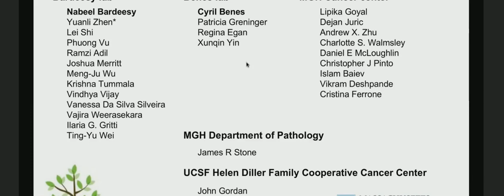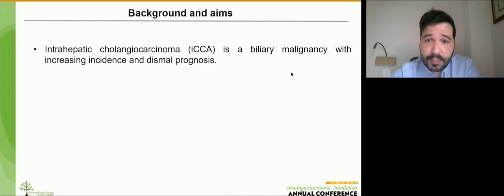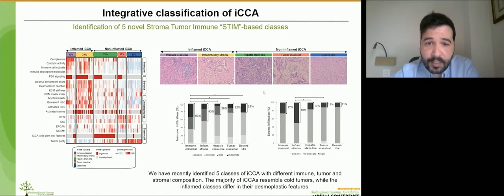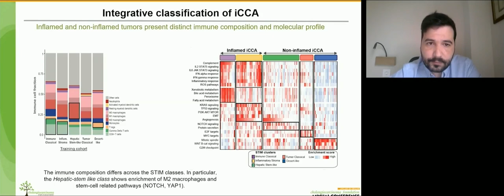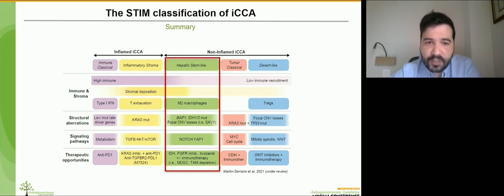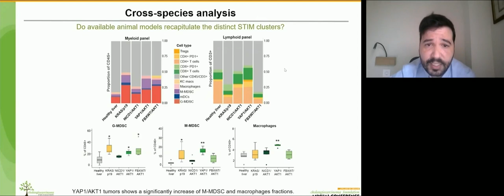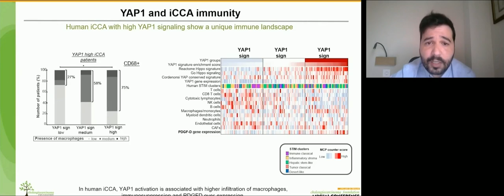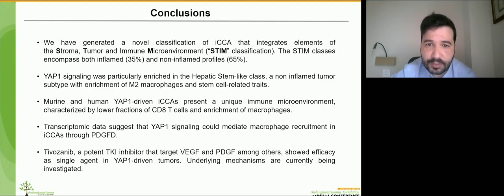AC22 - Investigating the Role of YAP1 Signaling in Shaping the Tumor Immune Landscape of iCCA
Investigating the Role of YAP1 Signaling in Shaping the Tumor Immune Landscape of Intrahepatic Cholangiocarcinoma recorded on February 25, 2022, at the 2022 CCF Annual Conference with presenter Miguel Ángel Martin. (Part of CCF Research Fellowship Reports: Session #2)